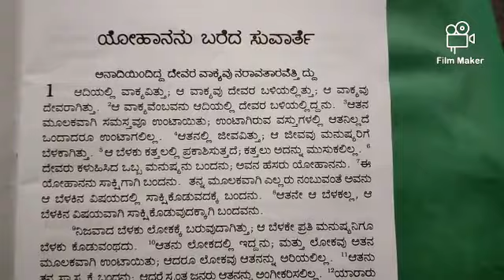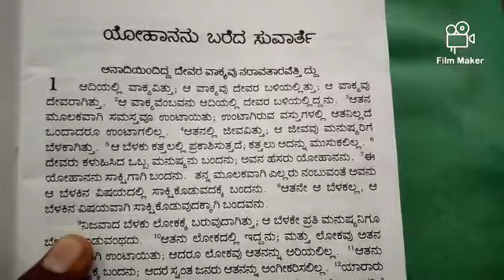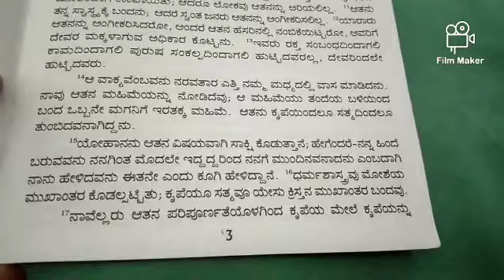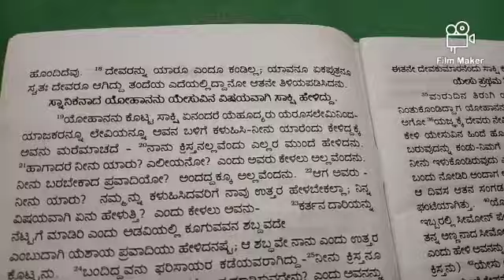book reading .yuhananu bareda suvarte. ಯುಹಾನನು ಬರೆದ ಸುವಾರ್ತೆ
ಯಲ್ಲಾದರೂ ತಪ್ಪಾದರೆ ಕ್ಷಮಿಸಿ 🙏 ದಯವಿಟ್ಟು  ಸಬ್ಸ್ಕ್ರೈಬ್ ಮಾಡಿ book reading